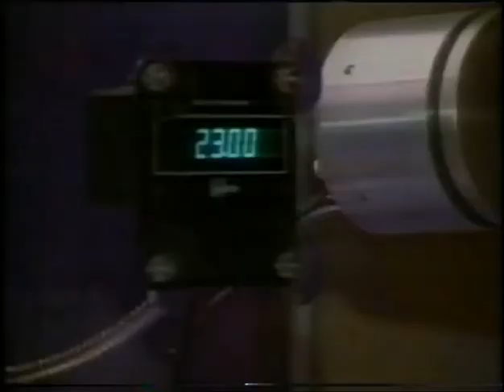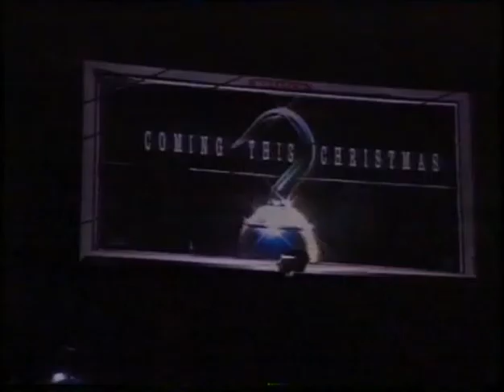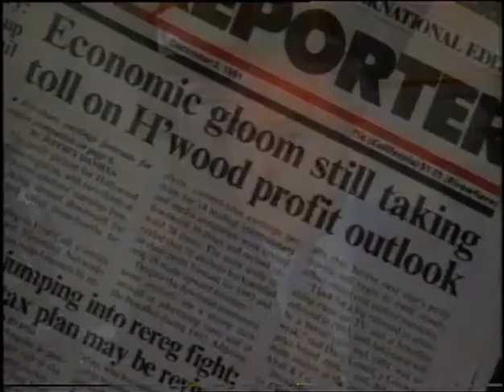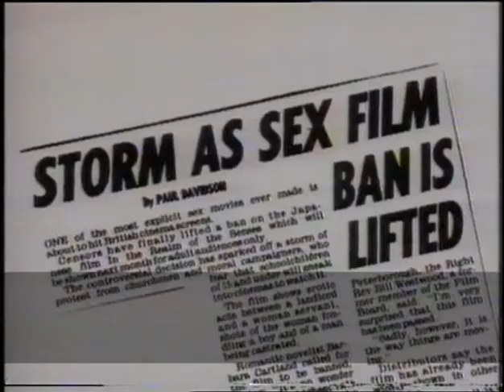Films of the Year 1991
Barry Norman runs through the best films of 1991, shown on BBC One December 1991.